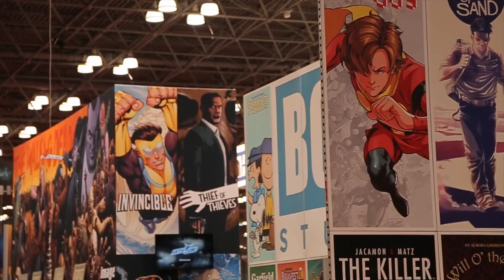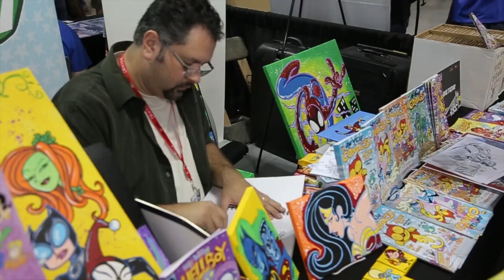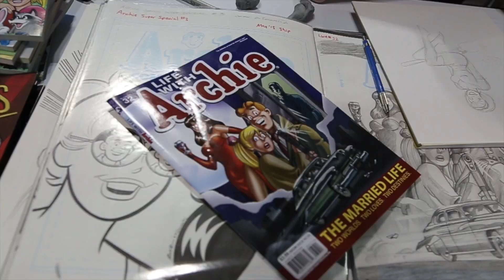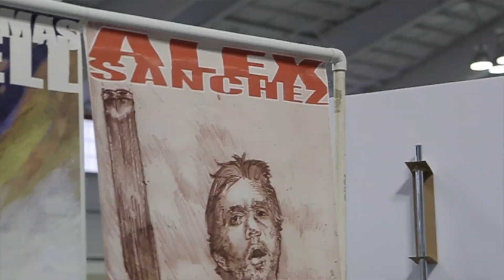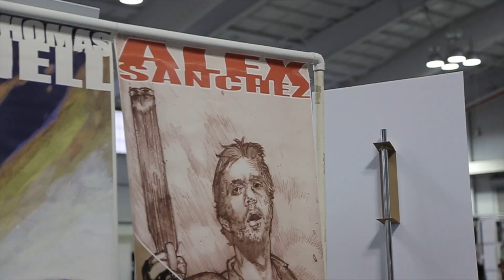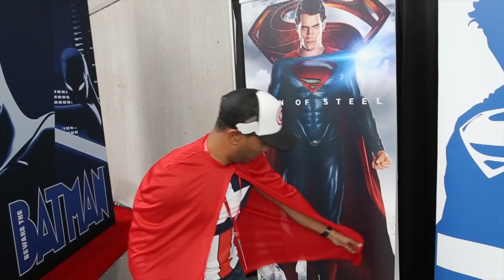Cobertura de la Feria de New York Cómic Con 2013 en el Jacob Javits Center parte 2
New York Comic Con 2013 Fue un lugar de mercado, que reunirá a los principales actores en la industria del entretenimiento. New York Comic Con es la segundo mayor convención de la cultura pop en Estados Unidos y el único que tiene lugar en el libro de historietas, publicaciones, medios de comunicación, la concesión de licencias y capital del mundo - Gotham City. En este evento se darán cita los mejores profesionales y expertos del sector.

New York Comic Con 2013, la feria del comic de New York, es uno de los eventos más importantes del mundo del comic, de ahí que esta feria sea una cita casi obligada tanto para los profesionales y expertos relacionados con el sector como para todos los aficionados del mismo.

¿Qué hace de Nueva York Comic Con tiene que hacer con The New York Anime Festival?
NYCC NYAF y son detenidos en el Jacob Javits Center. Juntos, los dos programas se ocupará de todo el edificio y celebrar lo mejor de la cultura popular de ambos lados del Pacífico. Y, de una placa, se meterte en ambos eventos. Eso es correcto. Compre una tarjeta de identificación a Comic Con de Nueva York y se puede usar para entrar en el New York Anime Festival también!

New York Comic Con 2013 será el  mayor y más excitante de la costa este de la convención la cultura popular. Nuestro salón de exposiciones acoge a la última y más grande en los comics, novelas gráficas, anime, manga, video juegos, juguetes, películas y la televisión. Nuestros paneles y sesiones de autógrafos dar a los fans la oportunidad de interactuar con sus creadores favoritos. Nuestras salas de proyección en función de Stanfor películas y programas de televisión meses antes de que lleguen o pantallas grandes o pequeñas.

Por último indicar que este evento referente en el sector, se celebrará este año nuevamente en la ciudad de New York, en las instalaciones del recinto ferial Jacob K. Javits Convention Center, entre los próximos días 10 al 13 de octubre de 2013, mostrándonos las últimas novedades e innovaciones del sector en todas sus vertientes, siendo por lo tanto un evento de casi inexcusable asistencia tanto para los profesionales como para los aficionados al mundo de los comic.